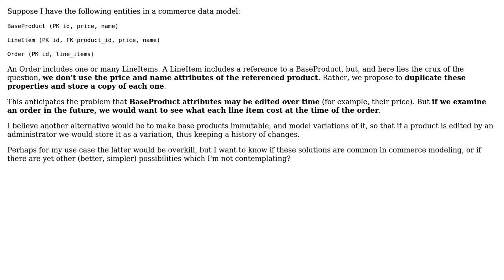eCommerce data modeling - is it common to duplicate product properties in line items?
With thanks & praise to God, and with thanks to the many people who have made this project possible! You are responsible for your own actions.